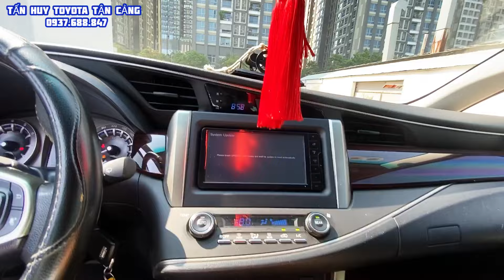Toyota Innova Venturer 2018 bản đặc biệt, số tự động 6 cấp chạy sướng, 7 túi khí | Toyota Tân Cảng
Cam kết:
1. Động cơ, hộp số chưa từng đại tu.
2. Không đâm đụng ảnh hưởng tới khung gầm kết cấu.
3. Không thuỷ kích.
4. Hồ sơ, pháp lý rỏ ràng.
5. Nguồn gốc xuất sứ rỏ ràng.